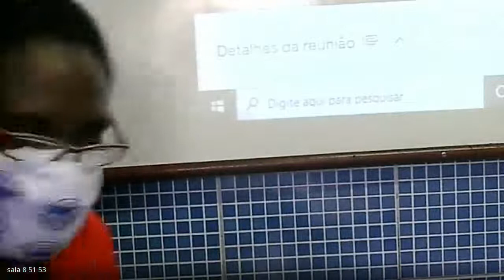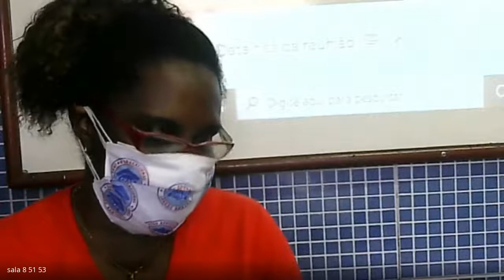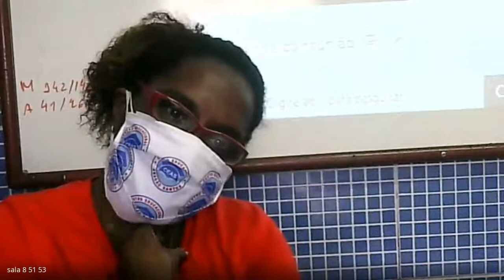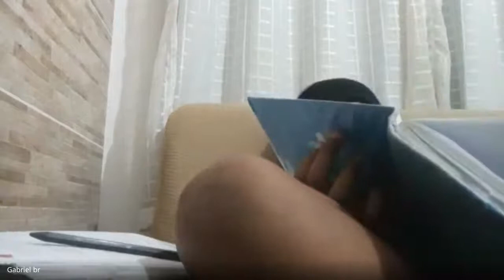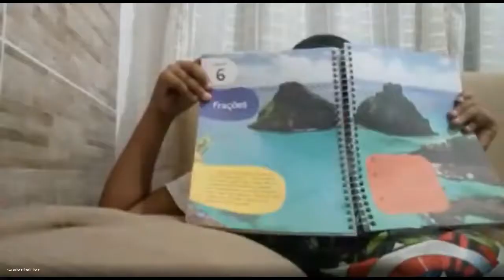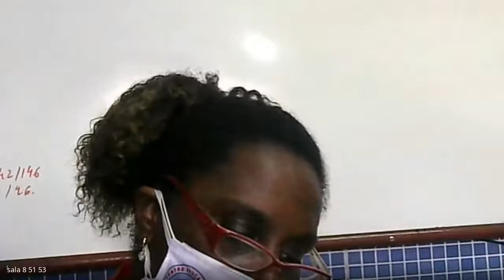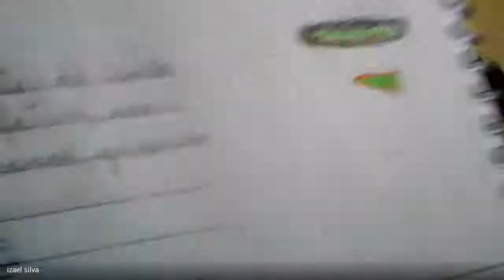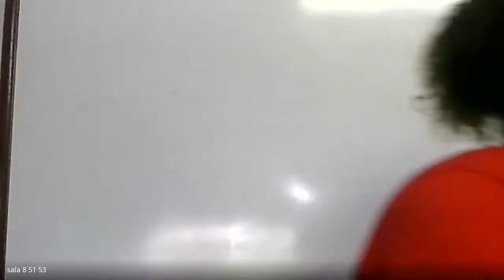5 ANO TEREZA 2